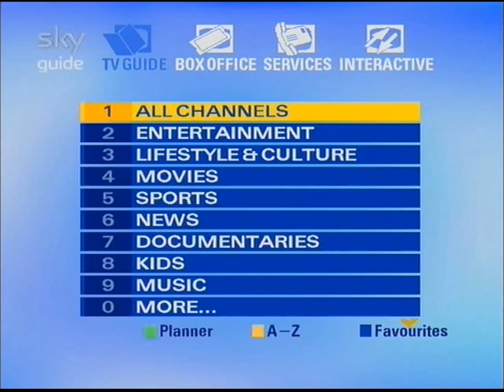Sky EPG Music 2012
There's also another EPG music set (which dates to around early 2001) that I haven't been able to find the music (or many sources about) to. Please see this post on Reddit for more information about this
Or see the YouTube video showing the full extent that I was able to find of that set